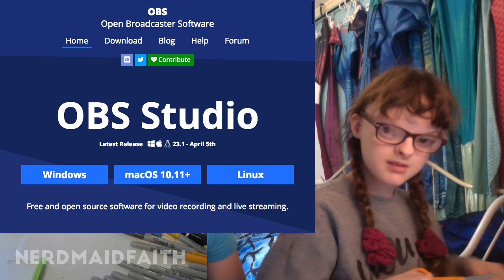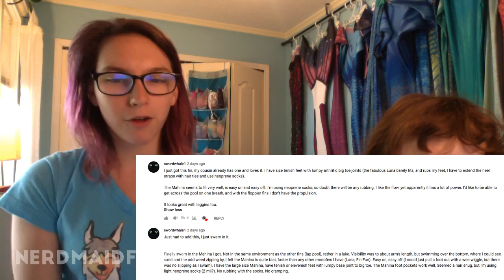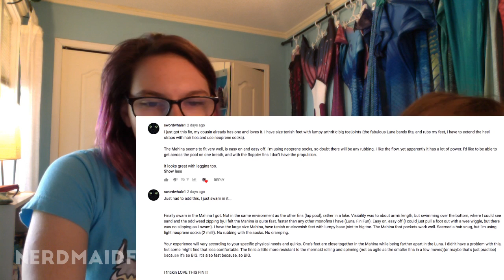FinFun Nebula Limited Edition Mermaid Tail Unboxing!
Faith Brownlee
115 1st Street PMB-FB110435
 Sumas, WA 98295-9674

Filmed with the Logitech C310